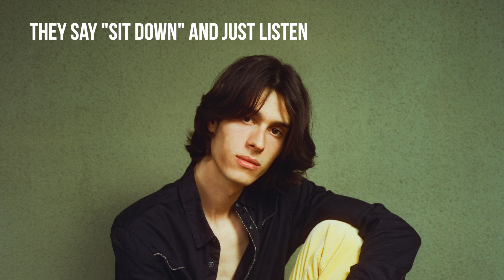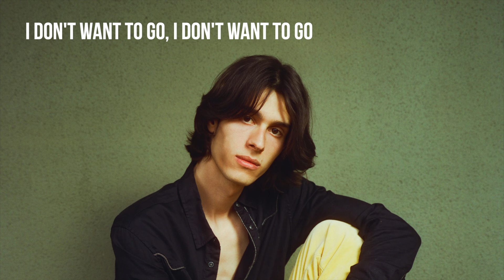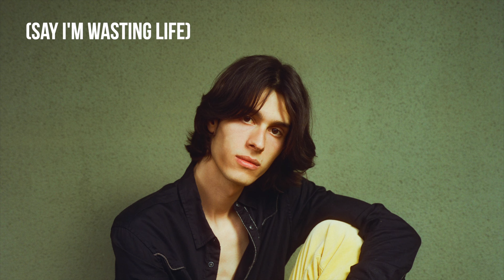Luke Darling - Dreams (Official Lyric Video)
"Dreams" out now

About Luke Darling:
Luke Darling is the total pop package in the tradition of the icons: timeless yet immediate, ambitious yet deeply relatable. His genre-bending left-of-center pop evokes the greats in a thoroughly modern and deeply authentic way. Darling developed his production, writing, and performance skills at a young age growing up in the City of Philadelphia, evolving into an innovative multi-instrumentalist who combines the precision of a modern studio with the untarnished spirit of classic records. With a palpable and uncommonly powerful vulnerability and generation-bridging sound, Darling will capture your heart and soul, and will have you believing in him, and yourself, with every note.